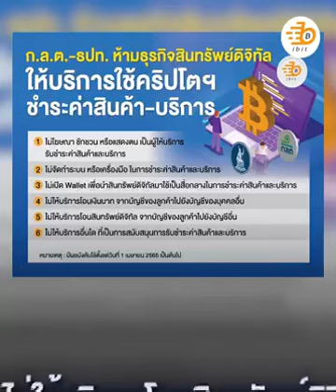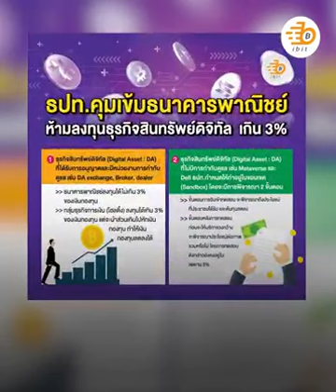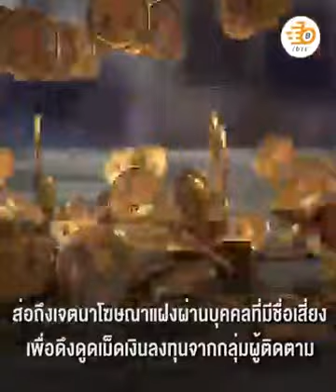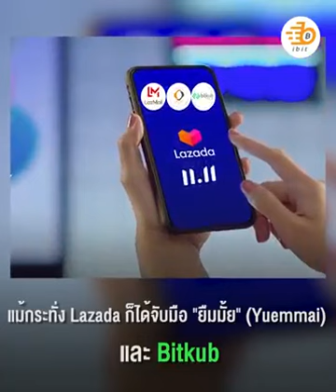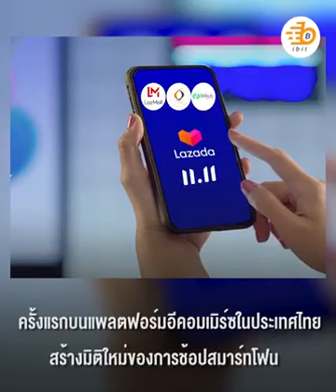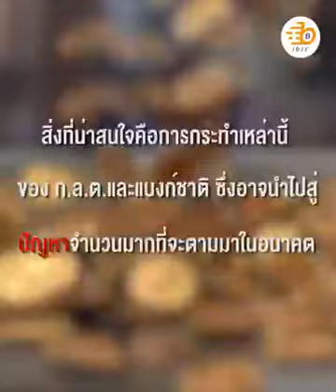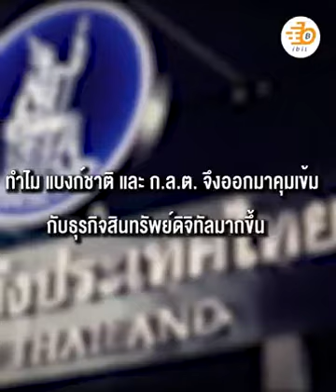ลัทธิ Bitkub ตัวป่วนวงการ! สวน “ธปท.-ก.ล.ต.” คุมเข้ม